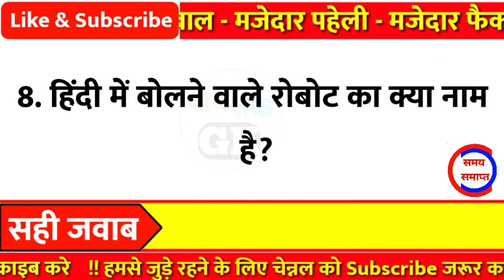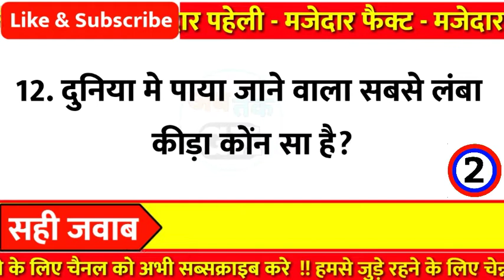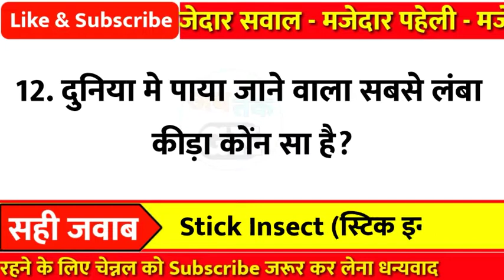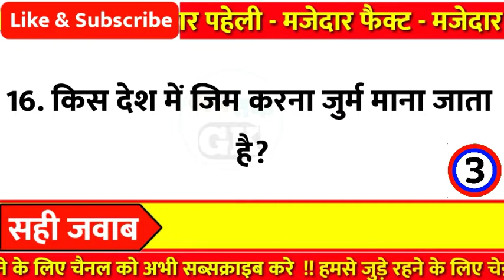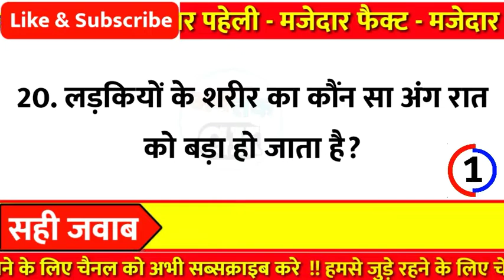अजीब लेकिन मजेदार सवाल || Gk Question || Gk Questions and Answers || Gk Quiz || Facts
अजीब लेकिन मजेदार सवाल || Gk Questions and Answers || Gk Quiz || Facts

Part- 75

👇Your Queries👇
1.general knowledge quiz
2.Gk questions and answers
3.General knowledge questions
4.general knowledge
5.general awareness
6.Interesting facts in hindi
7.current affairs today
8.daily current affairs
9.general science
10.Interesting facts
11.Top trending gk
12. current affairs
13.current affairs 2021
14.Quiz for kids
15.amazing facts
16.Gk today
17.rrb ntpc
18.Gk afroz
19.Rrb group d
20.gk questions
21.gk
22.quiz
23. Mp gk
24.Iq test
25.facts
26.gkd
27.Gk for kids
28.facts in hindi
29.upsc
30.gk quiz
31.Mppsc 2020
32.kids quiz